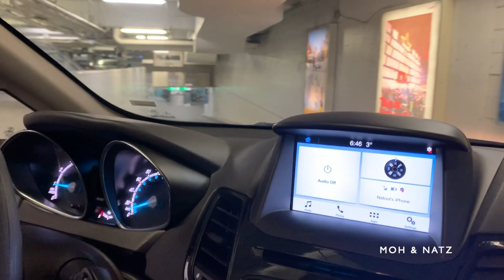WE SAW TRISTAN THOMPSON | NEW YEARS EVE VLOG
WE HOPE YOU GUYS ENJOYED OUR NEW YEARS EVE VLOG!

MOH'S INSTAGRAM: @bossmomo10
NATZ INSTAGRAM: @nataliaagena